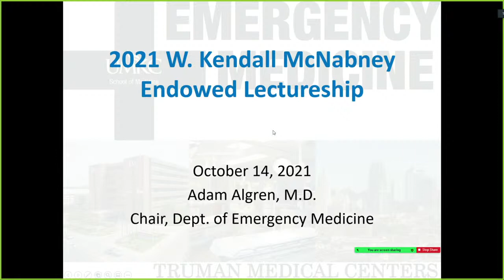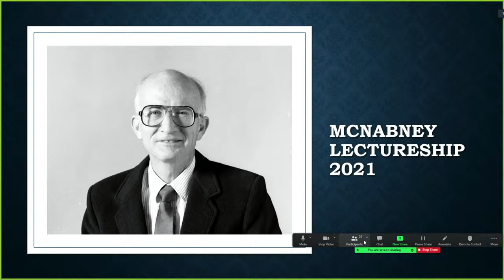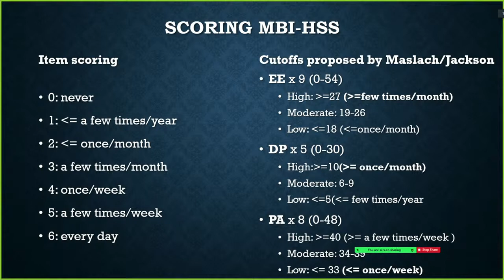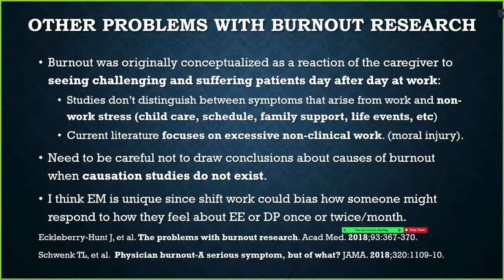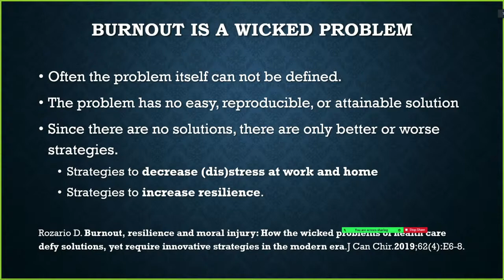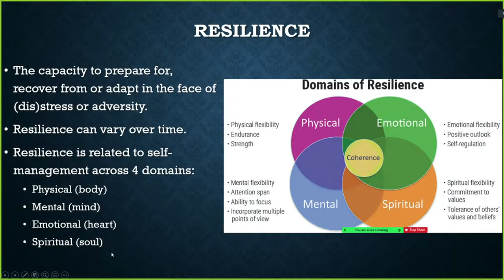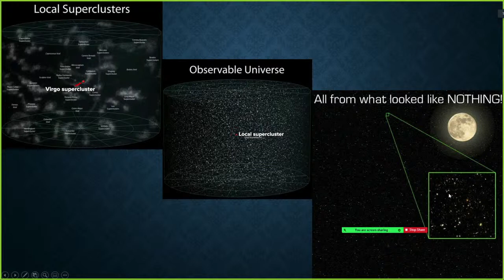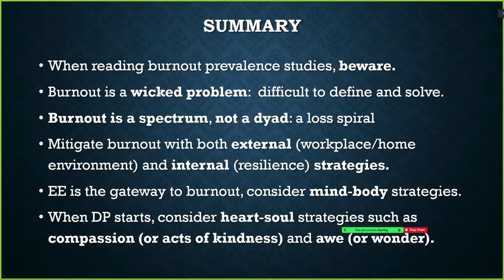2021 W. Kendall McNabney Lecture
UMKC School of Medicine
2411 Holmes St.